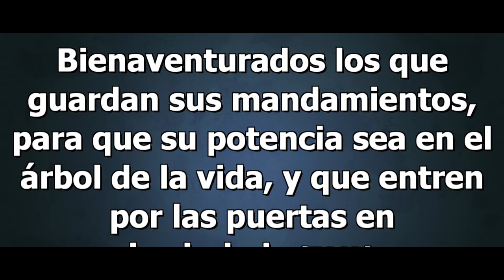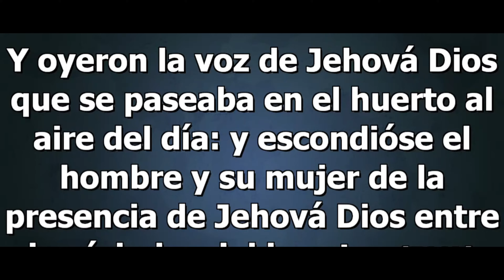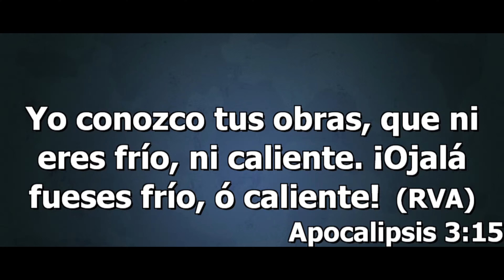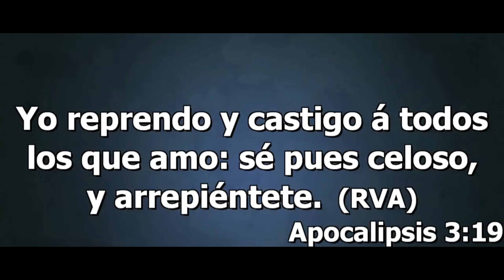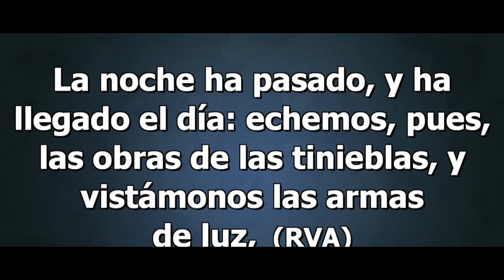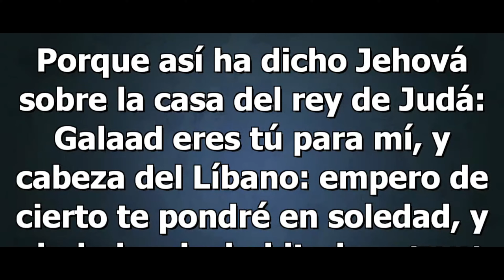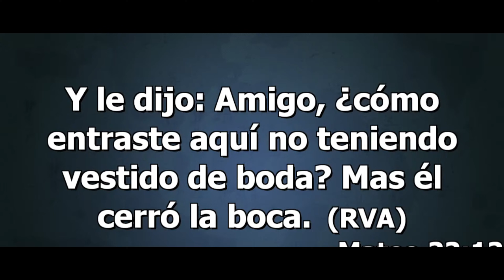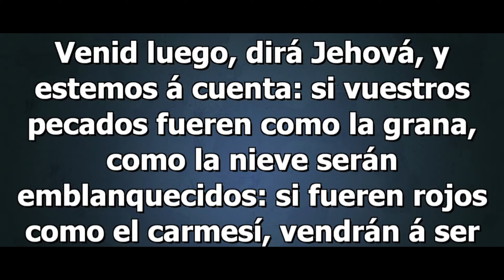bienaventurados los que lavan su ropa deivi cordero